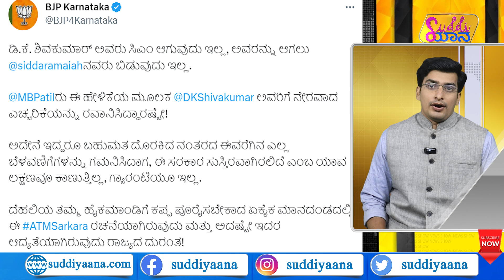Suddiyaana | 5 ವರ್ಷ.. ಬಣ ಬಡಿದಾಟ ಶುರು? | Siddaramaiah | D. K. Shivakumar | Modi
ಕಾಂಗ್ರೆಸ್ ಸರ್ಕಾರ ರಚನೆಯಾಗಿ ಮೂರೇ ದಿನಕ್ಕೆ ಶುರುವಾಯ್ತಾ ಕುರ್ಚಿ ಕಾದಾಟ? ಸಿಎಂ ವಿಚಾರವಾಗಿ ಎಂಬಿ ಪಾಟೀಲ್​ ಸಿಡಿಸಿದ ಬಾಂಬ್ ಏನು? ಯುಟಿ ಖಾದರ್​ರನ್ನ ಸ್ಪೀಕರ್ ಮಾಡಿದ್ದೇಕೆ ಕಾಂಗ್ರೆಸ್? ಬಿಜೆಪಿಯನ್ನ ಸೋಲಿಸಿದ್ರಾ ಸುಮಲತಾ ಅಂಬರೀಷ್? ಆಸ್ಟ್ರೇಲಿಯಾದಲ್ಲಿ ಹೇಗಿತ್ತು ಮೋದಿ ಮೇನಿಯಾ? ನೂತನ ಸಂಸತ್ ಉದ್ಘಾಟನೆ ವಿಚಾರದಲ್ಲಿ ಕಿತ್ತಾಟ ನಡೀತಿರೋದ್ಯಾಕೆ? ರಾತ್ರೋ ರಾತ್ರಿ ಟ್ರಕ್ ಏರಿದ್ದೇಕೆ ರಾಹುಲ್? ಭಾರತದ ಸಹಾಯ ಕೇಳಿದ್ದೇಕೆ ರಷ್ಯಾ ಅಧ್ಯಕ್ಷ ಪುಟಿನ್? ಈ ಎಲ್ಲಾ ಸುದ್ದಿಗಳಿಗಾಗಿ ಮಿಸ್ ಮಾಡದೆ ನೋಡಿ ಸುದ್ದಿಯಾನದ ನ್ಯೂಸ್​ ಶೋ.

Suddiyaana Siddaramaiah D. K. Shivakumar
MB Patil congresskarnataka Karnatakacm
Karnataka Legislative Assembly 16th Assembly
Modi PM Modi In Australia Sydney Event
PM Modi Is 'The Boss Anthony Albanese
Cricket Masterchef Indian diaspora
Commonwealth, Cricket and Curry
Democracy Diaspora and Dosti
Energy, Economy and Education
CSK vs GT IPL Qualifier
Hardik Pandya MS Dhoni Chennai Super Kings
Sumalatha Ambareesh Mandya Darshan Puttannaiah